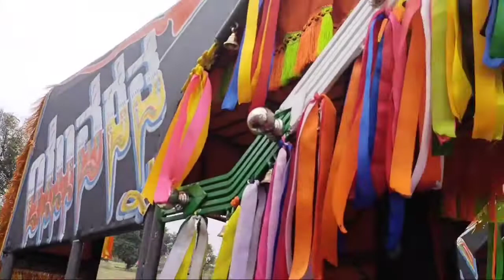October 10, 2022